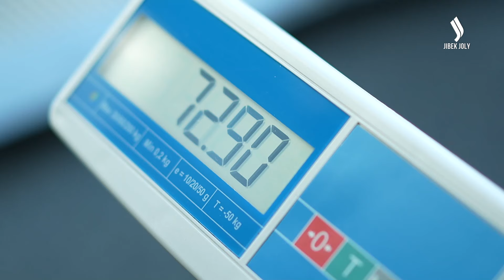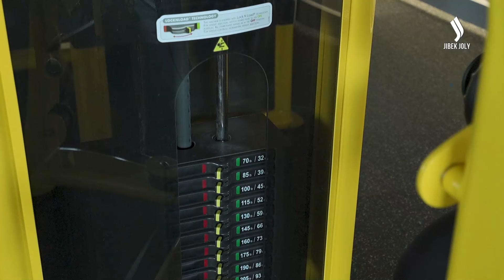Какими пришли участницы на проект и какими они стали к окончанию сезона? | OZGER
Этот выпуск состоит из флэшбеков к самому началу проекта Озгер 2,5 месяца назад. Ведущая и эксперты вспоминают какими были героини шоу, когда проходили кастинг. Фитнес-тренер Анна Лосева призналась, что половина из них в спортивном зале оказались впервые. По мнению нутрициолога Гаухар Сериккаликызы, она встретила жесткое сопротивление составленной для участниц программе питания. В начале они саботировали изменения в себе. Однако не всегда это связано только с характером человека, но и с банальными гормональными сбоями. Большую работу предстояло сделать и коучу проекта Гаухар Женисбек, которая давала оценку ментальному развитию женщин. С ними наставник прорабатывала различные психологические зажимы и блоки. Смогли ли героини проекта пройти путь трансформации, пересилить себя и приблизиться к идеалу? Об этом узнаете в этой программе.